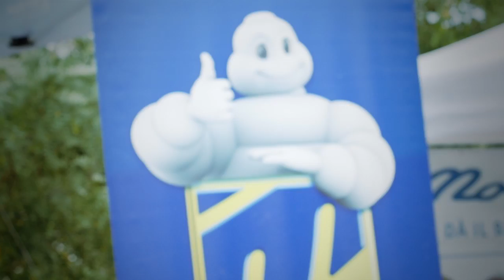EUROTRIAL 2015 @ San Marino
24 - 25 Luglio 2015

Pista della Baldasserona
Fuoristrada Club San Marino

Motorvillage Italia - Rimini
Imakethedifference (Christine Joan)